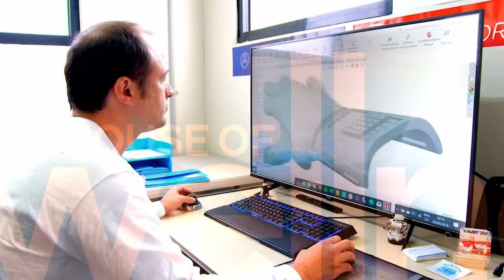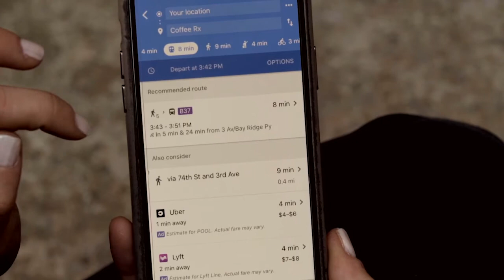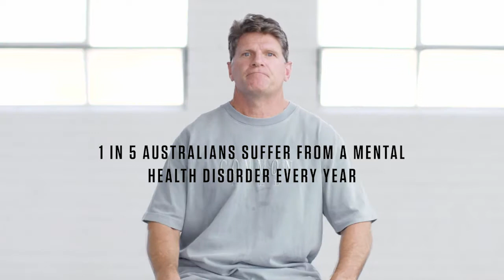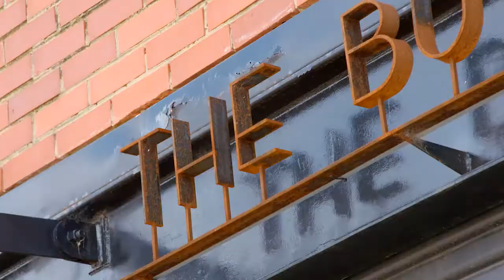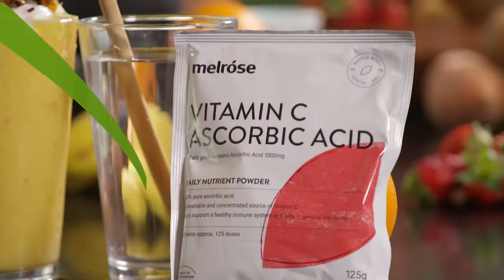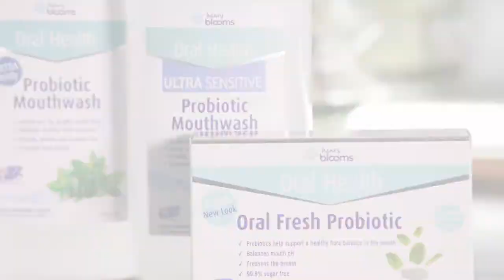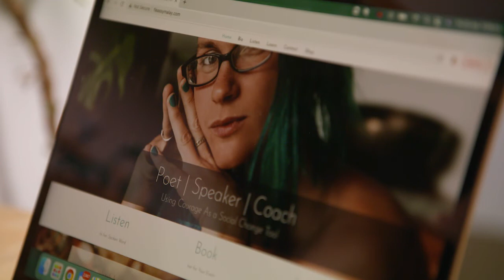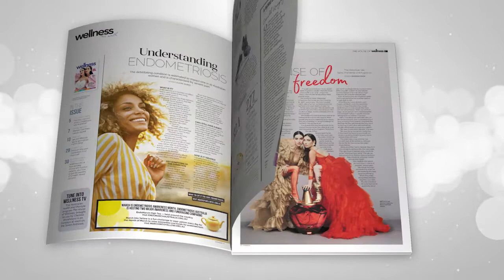The House of Wellness Season 5 - Episode 10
This week on The House of Wellness, Chelsea Frawley joins us in the studio to discuss mental health. An AFL great in South Australia speaks about Parkinson's Disease. Our resident Doctors get inside our ears with everything we need to know about two of our least cared about body parts, plus LIke Hines tells us why we should all be going bananas for healthy eating.

This and a lot more..